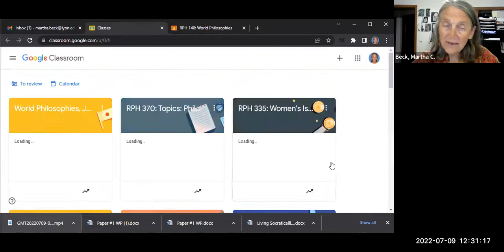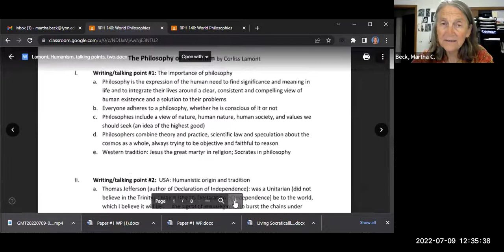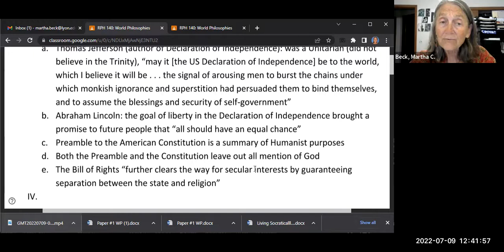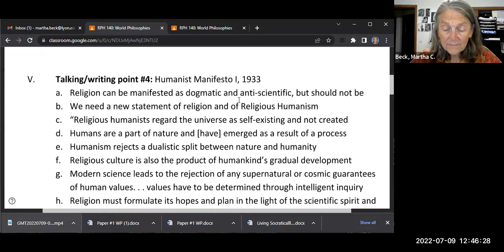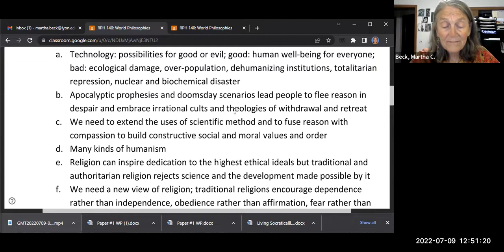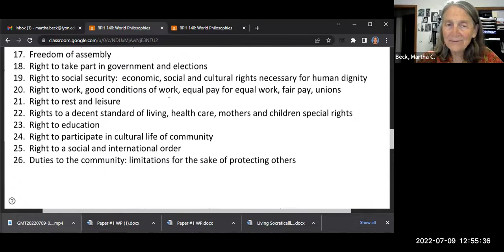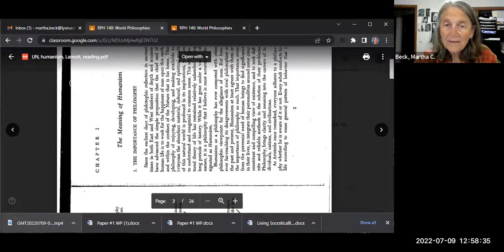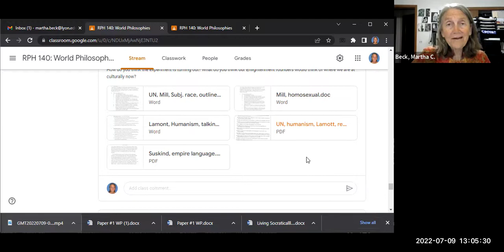World Philosophies Class #9: Humanism, ancient, modern, spiritual, religious, western liberalism